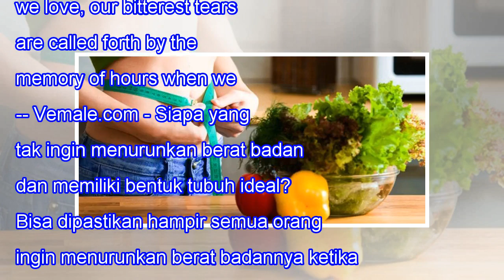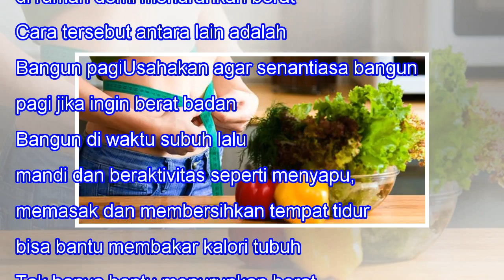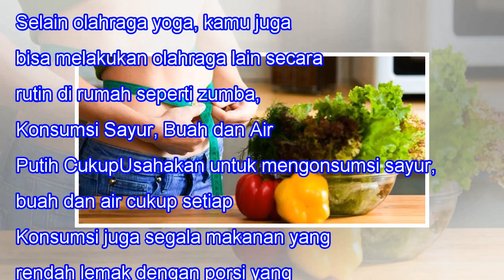Mau Menurunkan Berat Badan Tanpa Pergi ke Gym, Bisa! Caranya...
Mau Menurunkan Berat Badan Tanpa Pergi ke Gym, Bisa! Caranya... 4SHARES When we lose one we love, our bitterest tears are called forth by the memory of hours when we loved not enough. -- Vemale.com - Siapa yang tak ingin menurunkan berat badan dan memiliki bentuk tubuh ideal? Bisa dipastikan hampir ...